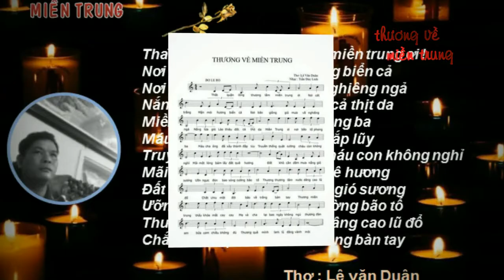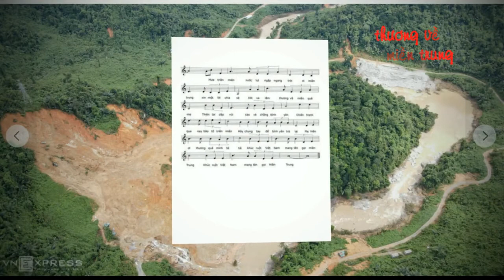THƯƠNG LẮM MIỀN TRUNG! Nhạc Trần Đức Linh Thơ Lê Văn Duân Ca sĩ Thanh Lan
THƯƠNG LẮM MIỀN TRUNG!
Thơ Lê Văn Duân
Nhạc Trần Đức Linh
Ca sĩ Thanh Lan
Hoàng Anh Khiêm Samson cùng với Thuỷ Tiên.

Ở ĐÂU CÓ TÌNH YÊU VĨ ĐẠI,
Ở ĐÓ SẼ CÓ NHỮNG ĐIỀU KỲ DIỆU
                                     (W. Cather)
   Giữa đêm, đang bức xúc với vụ gian lận phiếu bầu qua thư của J. Biden thì Khát Vọng (nhà thơ "nói cho bằng thực") chợt video messenger cho tôi... Anh xúc động kể về bài thơ mới sáng tác và đã được nhạc sĩ Trần Đức Linh phổ nhạc...
   Thấy giọng thơ nghẹn ngào tha thiết và bản phổ Beat dìu dặt chậm buồn... tôi nghĩ ngay đến giọng ca Thủy Tiên...
   Tiếc rằng, tôi không phải là Nhà sản xuất âm nhạc để nhà thơ và nhạc sĩ gửi gắm tin cậy vào kĩ thuật MV cho ca khúc...
   Thủy Tiên thì đang vật lộn với bão lũ miền Trung trong chuỗi hành trình cứu trợ đầy vất vả và gian nguy thử thách...
   Biết Thủy Tiên đã rất mệt và chưa một ngày ngơi nghỉ cứu trợ khẩn cấp ở Huế, Quảng Trị, Quảng Bình...
Điều kiện ghi âm, ghi hình làm MV "dã chiến" ở các tỉnh miền Trung lúc này rất khó khăn... song tôi vẫn quyết định gửi cho em bài thơ và bản nhạc này...
   Hi vọng, (mong manh) ca khúc này sẽ được chính Thủy Tiên thể hiện...
   Chúng ta cùng mong chờ các bạn nhé!
                                                                 Saigon, Friday, November 06, 2020
                                                                             Gs. Peaches HAK

THƯƠNG VỀ MIỀN TRUNG
Thắt quặn lòng thương lắm miền Trung ơi !
Nơi cát trắng mặn mòi hương biển cả
Nơi bão giông gió mưa về nghiêng ngả
Nắng lửa gió lào thiêu cháy cả thịt da
Miền trung ơi nơi bão tố phong ba
Máu cha ông đã xây thành đắp lũy
Truyền thống quật cường cháu con không nghỉ
Mãi một lòng bám lấy đất quê hương
Đất khô cằn dầm mưa, nắng gió sương
Ưỡn ngực đón bao sóng cường bão tố
Thương thương lắm, nước dâng cao lũ đổ
Chắt chiu một đời bão về trắng bàn tay
Thương miền Trung thấy khóe mắt cay cay
Mẹ và cha lại bao ngày không ngủ
Thương đàn em bữa cơm chiều không đủ
Thương quê mình lam lũ đắng vành môi
ĐK:
Mưa triền miên, nước lụt ngập ngang trời
Ơi miền Trung xin một lời chia sẻ
Xót xa lắm thương về miền quê mẹ
Thiên tai dập vùi cào xé chẳng bình yên
Chiến tranh qua nay bão tố triền miên
Hãy chung tay để bình yên trở lại
Mẹ hiền ơi thương quê mình tê tái
Khúc ruột Việt Nam mang tên gọi miền Trung

                                  Saigon, Saturday, November 07, 2020